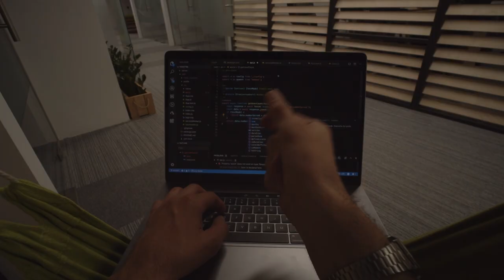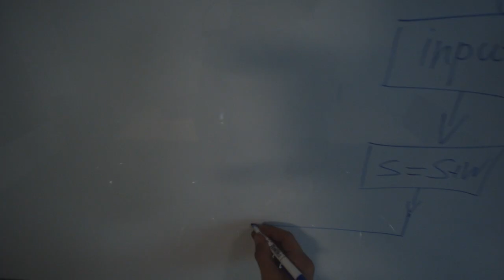Intellias Ampère Hall Office in Lviv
Video tour of the new Intellias office centre in Lviv.